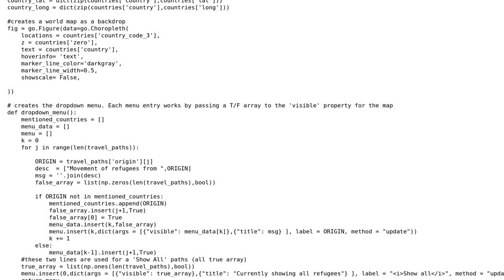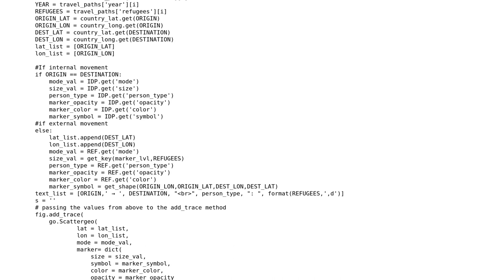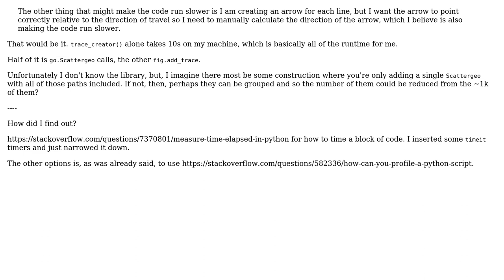Code Review: Graphing refugee movements using plotly in Python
With thanks & praise to God, and with thanks to the many people who have made this project possible! | Content (except music & images) licensed under CC BY-SA | Music | Images & others | With thanks to user Jeremy Herbert user ferada user 200_success and the Stack Exchange Network Trademarks are property of their respective owners. You are responsible for your own actions.